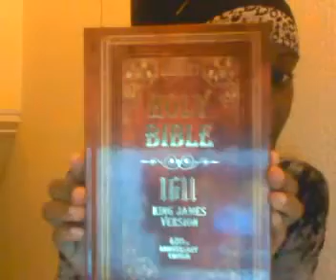86Beckyboo's Channel YouTube9